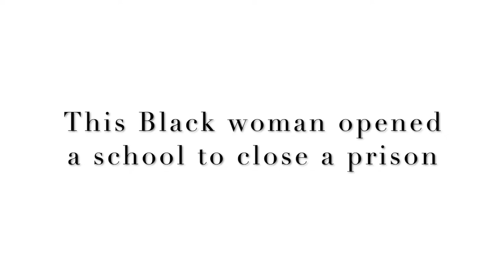Dr. Nadia Lopez on Disrupting the School to Prison Pipeline & Strain on Black Women in Leadership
Sign up for Prof. Ayvaunn Penn's FREE Writing & Grammar Workshops at ThePennSpeaks.com. Follow Prof. Ayvaunn Penn @ThePennSpeaks on Facebook/Twitter/Instagram.